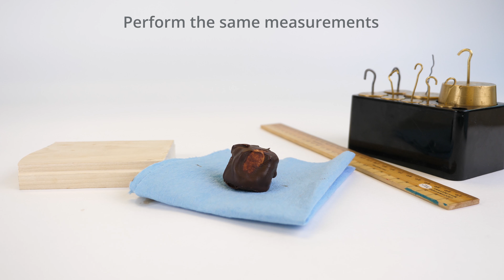Building a Stronger (Sweeter) New Orleans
Students create and analyze composite materials with the intent of using the materials to construct a structure with optimal strength and minimal density. The composite materials are made of puffed rice cereal, marshmallows and chocolate chips. Student teams vary the concentrations of the three components to create their composite materials. They determine the material density and test its compressive strength by placing weights on it and measuring how much the material compresses. Students graph stress vs. strain and determine Young's modulus to analyze the strength of their materials.